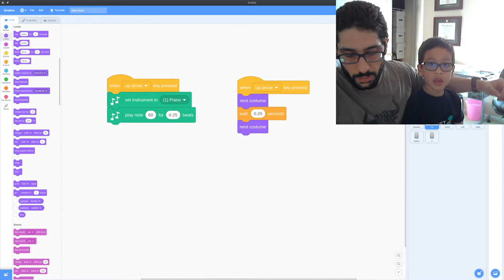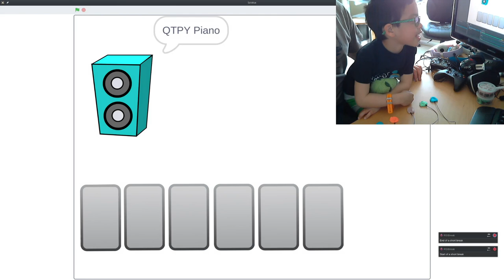MIT Scratch and Adafruit QTPy Play Dough Piano